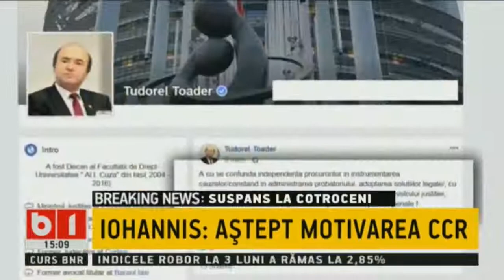IOHANNIS: PROCURORII TREBUIE SA FIE INDEPENDENTI